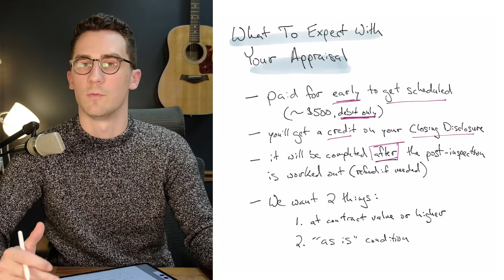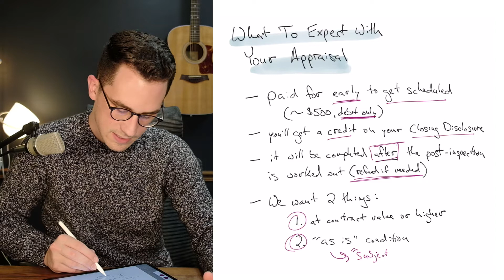(8) What To Expect With Your Appraisal - WTHYL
Hey, my name is Kyle and I'm a Mortgage Advisor serving Tennessee, Florida, and Ohio. My goal is to help you get a crystal-clear home loan that helps you win the house you love. If you're ready to create your home-buying plan, you can reach me through any of the ways below:

--- Legal ---

NMLS# 1701021
Motto Mortgage Alliance
8900 N. Dixie Dr.